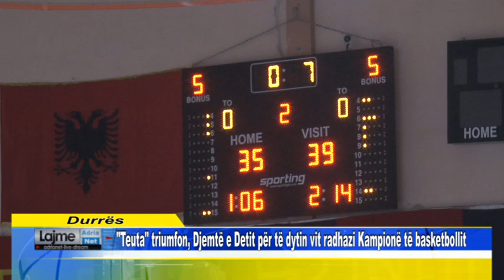"Teuta" triumfon, Djemtë e Detit për të dytin vit radhazi Kampionë të basketbollit